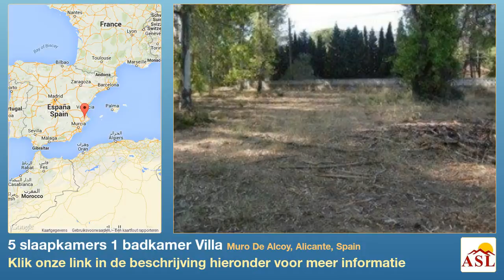5 slaapkamers 1 badkamer Villa te Koop in Muro De Alcoy, Alicante, Spain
Meer informatie op Villa te Koop in Muro De Alcoy, Alicante, Spain met 5 slaapkamer, 1 badkamer